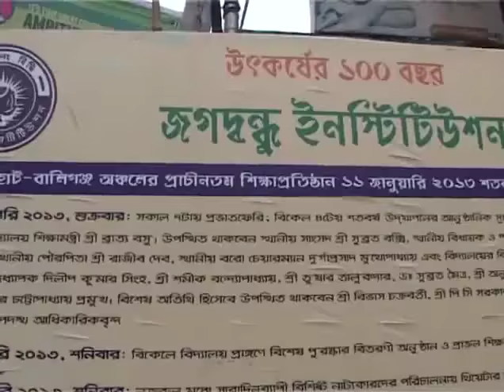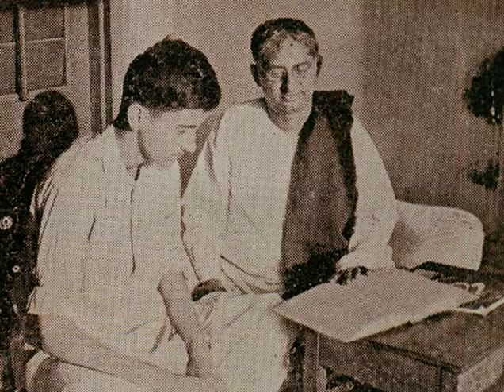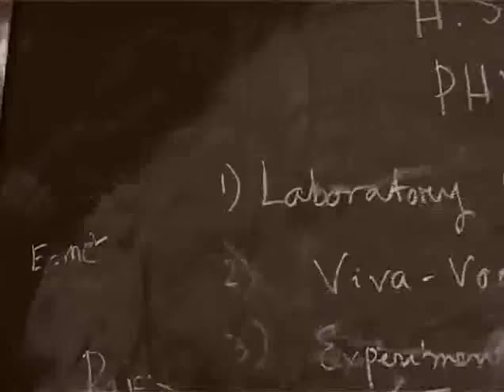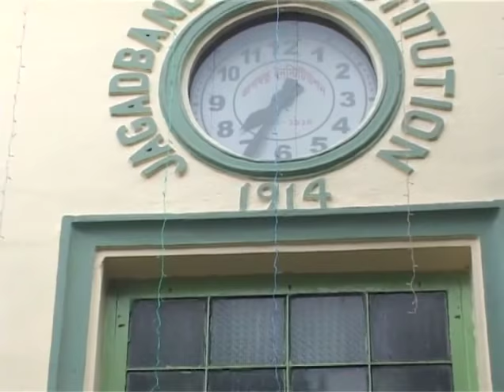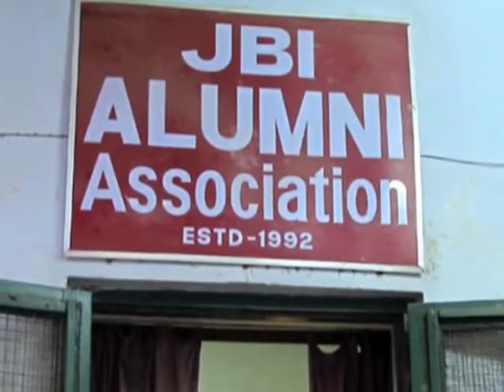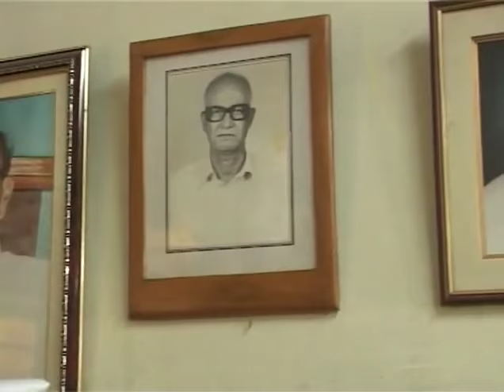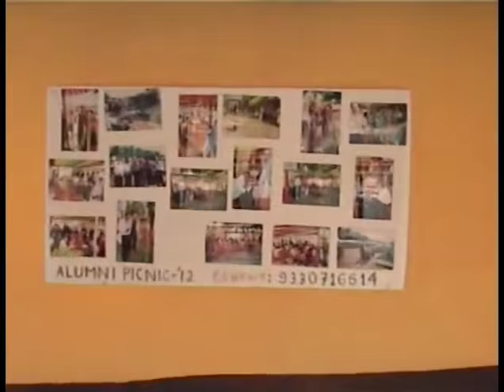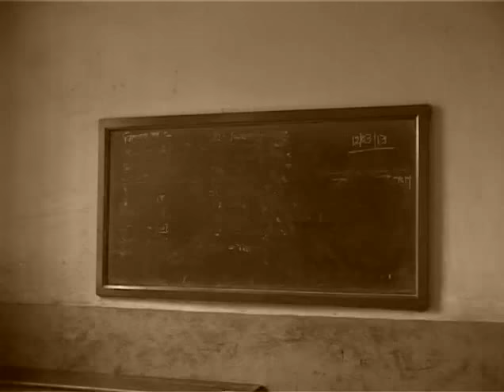Jagatbandhu Institution 100 years